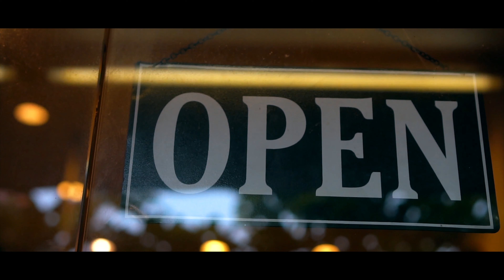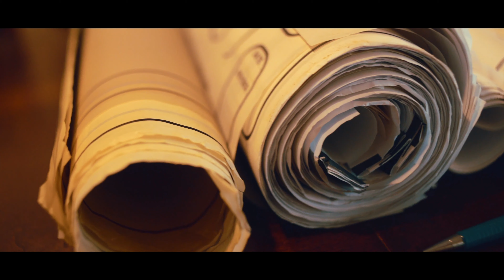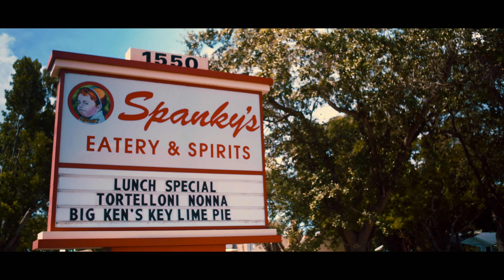James Landi talks about Frank Neubek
This is the second of three videos shown at Frank Neubek's Celebration of Life.  Here Tony Ridgway sets the stage and James Landi takes us back in time through some of Dad's dedication, innovation and creations at my alma mater, the Community School of Naples.
Much love to director Melissa Neubek (my wife) and videographer Carlos Gonzalez (our friend).  Aerial video by Matt Neubek.